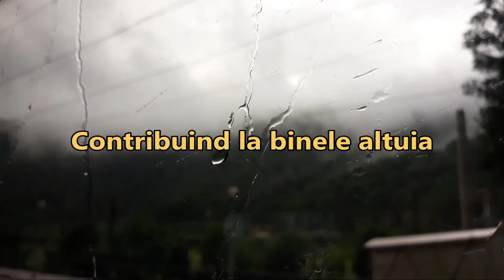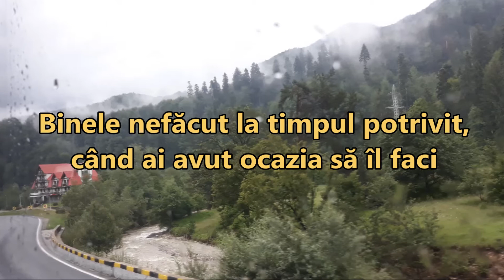Binele general și personal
Text preluat cu permisiunea autorului, Katona Nicolae, de pe blogul său Love Blog 4 All.

Intră pe blog pentru a citi continuarea: CUM SĂ INFLUENȚEZI POZITIV LUMEA